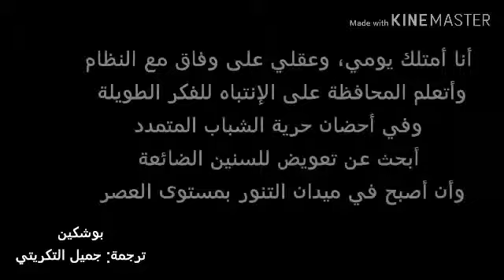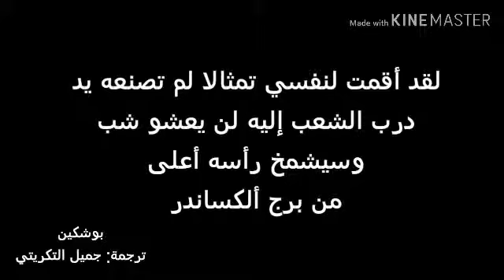تأملات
مقتطفات أدبية تأملوها إن أردتم